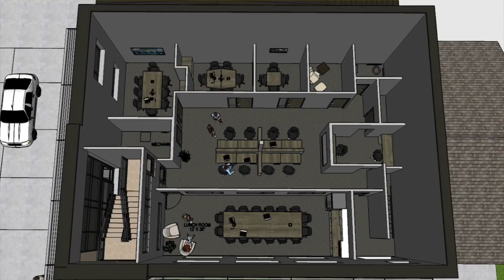The DAYTAbase - Coming Soon! - DAYTA Marketing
We'll be moving to Downtown St. Cloud this fall and we're thrilled to show you some more information about our new smart space!